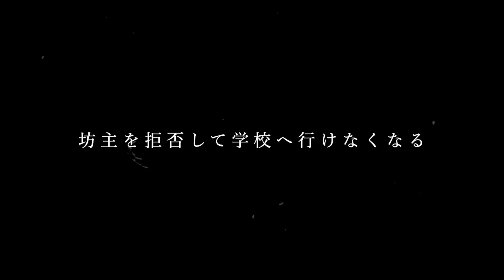神龍誠 / RIZIN Fighters Interview ~もしも闘わなかったら~（YouTube Ver. ）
▼NEXT EVENT
「RIZIN.45」
in さいたまスーパーアリーナ
2023年12月31日（日）12：00開場（予定）/ 14：00開始（予定）

■RIZINの100%をお届け！

大会の最新情報や試合アーカイブ映像・限定動画を独占配信中
今すぐ、「RIZIN100CLUB」 に入会を